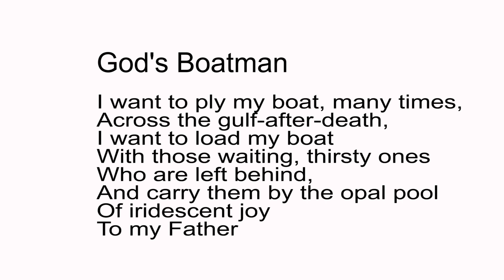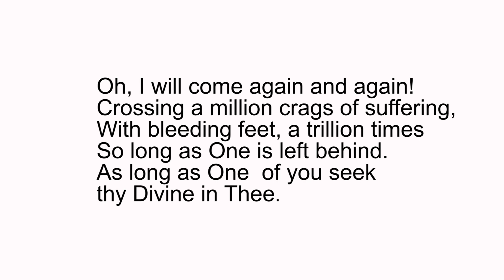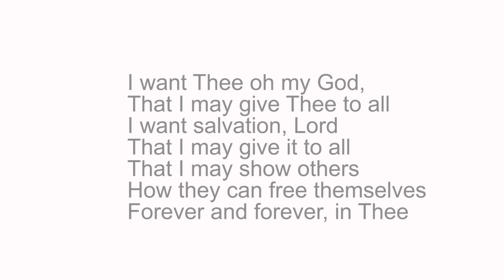God's Boatman_Dhuti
Barcaiolo di Dio

Voglio solcare la mia barca, molte volte,
Attraverso il golfo, dopo la morte,
Voglio caricare la mia barca
Con chi aspetta, chi ha sete
che sono rimasti indietro,
E portarli in piscina opale
Di gioia iridescente
A mio padre

Oh, tornerò ancora e ancora!
Attraversando un milione di falesie di sofferenza,
Con i piedi sanguinanti, un trilione di volte
Finché Uno è lasciato indietro.
Finché Uno di voi cercherà il tuo Divino in Te.

Ti voglio oh mio Dio,
Che io possa darti a tutti gli altri.
Voglio la salvezza, Signore
Che io possa darlo a tutti gli altri.
Che io possa mostrare ad altri
Come possono liberarsi
Per sempre e per sempre, in Te.

Io sono il Boatman di Dio
Vieni a cavalcare con me
all'eternità